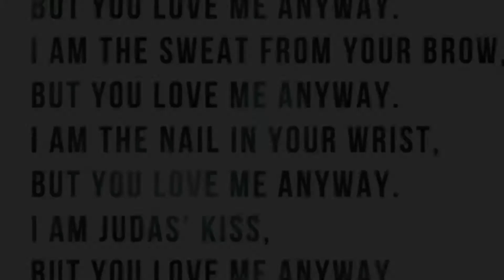Sidewalk Prophets- You Love Me Anyway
Been so long since I played I got a blister!. Great song from a great band.